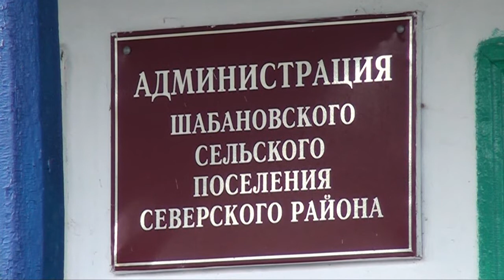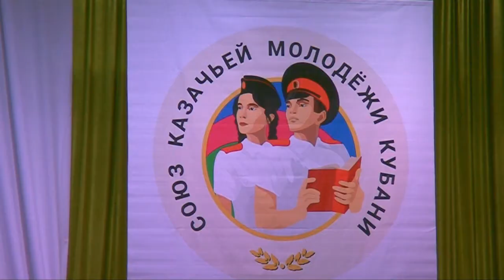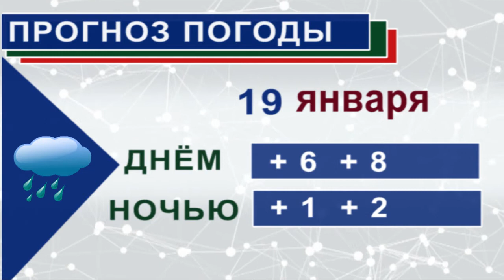НОВОСТИ Северского района - 17 января 2018